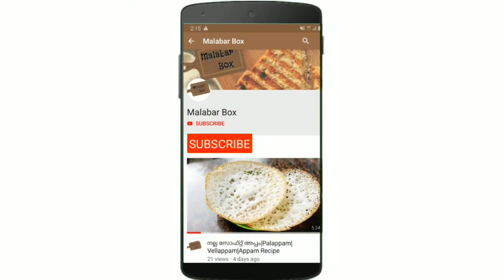Super Tasty Mango Cake Recipie in Malayalam